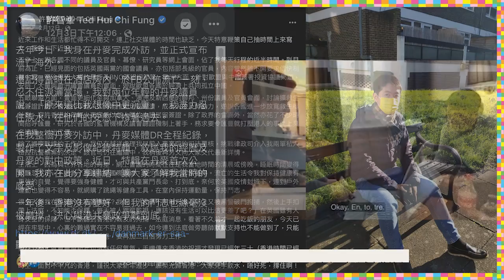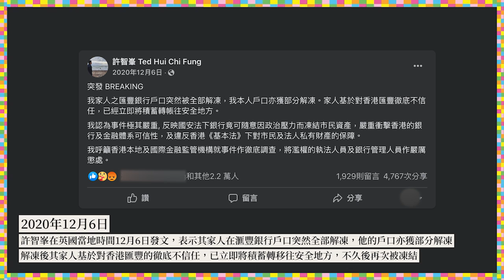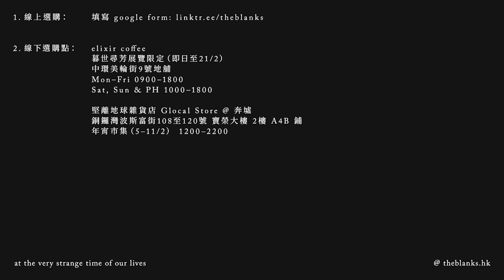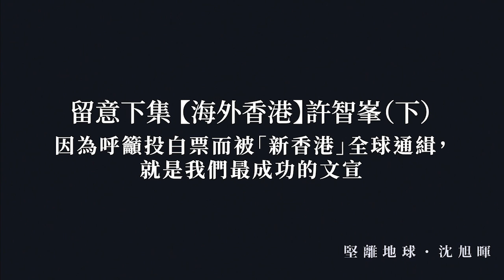【海外香港 084 🇦🇺】許智峯：如果我沒有流亡海外⋯⋯（上）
前香港立法會議員許智峯在《港區國安法》生效後流亡海外，先後取道丹麥、英國，最終定居澳洲，身上已經累積了十多條控罪，包括最新因為呼籲在「完善」了的「新香港」立法會「選舉」投白票而被全球通緝，成為因為這類原因被通緝的第一個地球人。他坦言本來從沒有想過離開，相信在法庭能還自己清白，但國安法生效後，發現一切檢控、審訊程序已經明顯不同，感到再不可能相信法治，認為假如沒有離港，刑期可能長達數十年。而且始料不及的是政權連他家人的財產也一併凍結，連邀請他到歐洲的丹麥國會議員也予以全球通緝，反映樂崩禮壞的速度和歇斯底里，直屬匪夷所思。到了自由世界之後，他和家人都感到前所未有的平和，並希望團結在澳洲的香港人，說牆內香港人不方便說的真心話。

⏺南深圳與北朝鮮的距離：不敢不投票的暴政壓力，逐步逼近